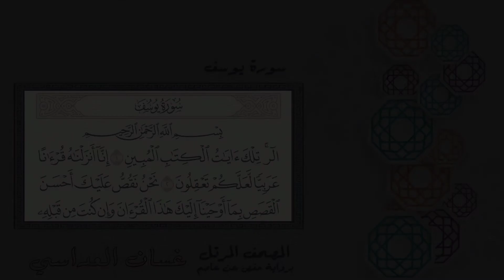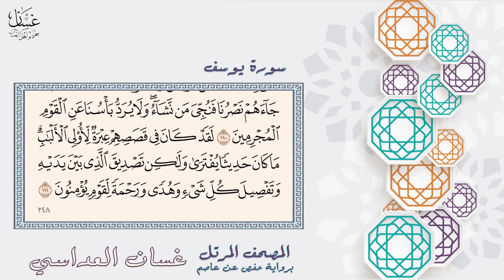سورة يوسف مع الآيات - الشيخ غسان العداسي